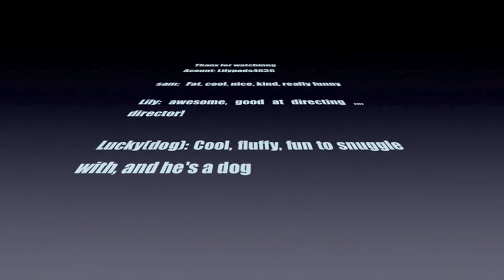The R3V3RSE( REVERSE )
Lov Ya!! - Lily